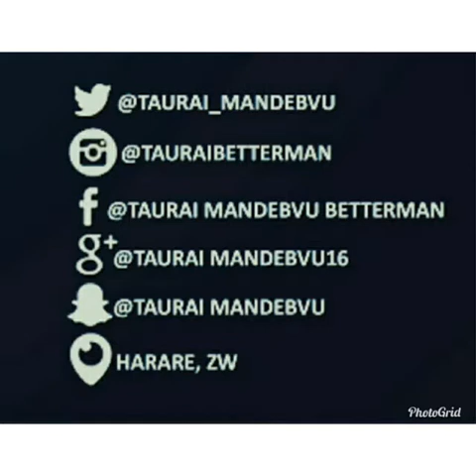Madi Madi _Taurai Mandebvu (song)